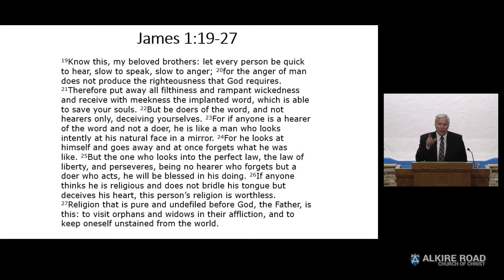What We Want The World To Know About Pure Religion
The 2021 Gospel Meeting takes place at Alkire Road church of Christ in Grove City, Ohio.  Roger Rush presents a lesson from God's Holy Word, "What We Want The World To Know About Pure Religion."